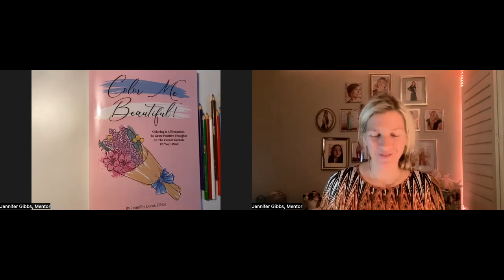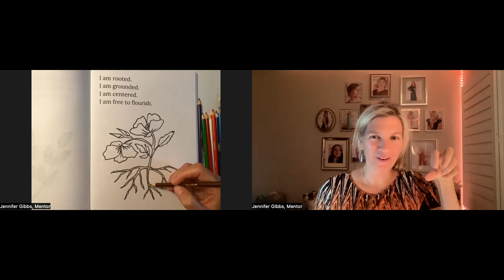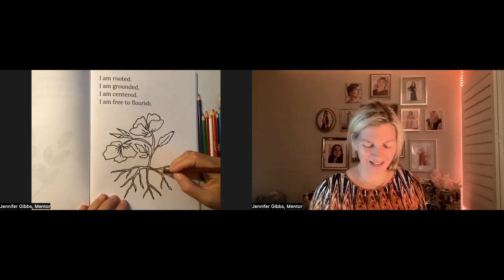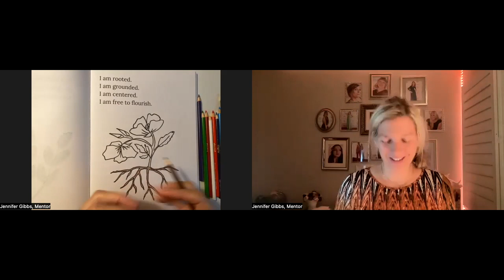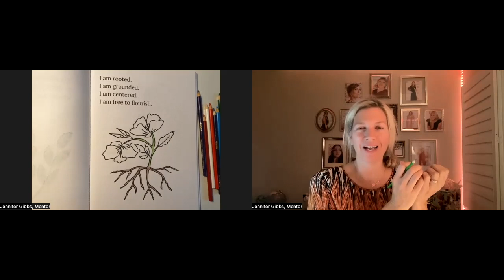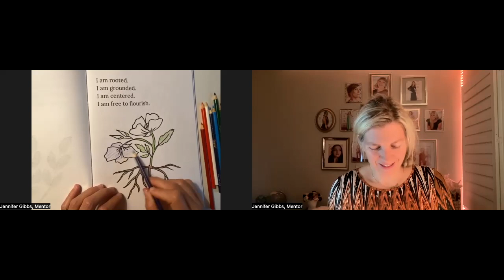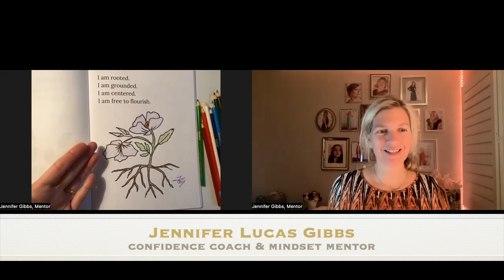4) Affirmation: I Am Rooted (Affirmations Coloring Book)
This is the next video in the Color Me Beautiful series.  Each episode includes a live coloring session and mindset coaching from confidence coach and mentor Jennifer Lucas Gibbs straight from her book Color Me Beautiful: Coloring and Affirmations To Grow Positive Thoughts In The Flower Garden Of Your Mind, written for women to boost self-esteem and create a higher self-image.

Soon I'll be able to provide a free link for the coloring page in this video, but for now just relax, enjoy and think about yourself in a new and supportive way.

Watch for other videos in this playlist series and receive bite-sized free life coaching sessions :)

You are Infinite!  Love, Jennifer